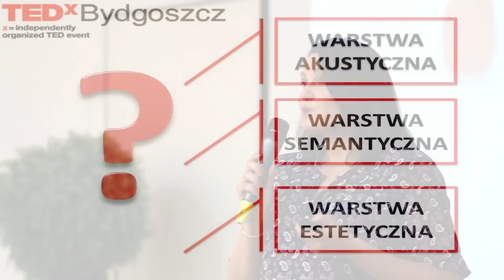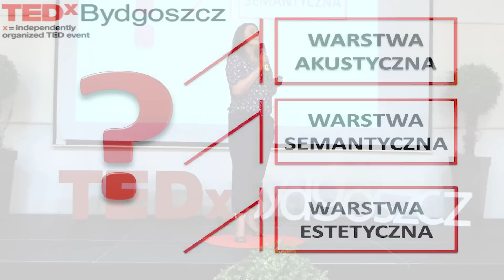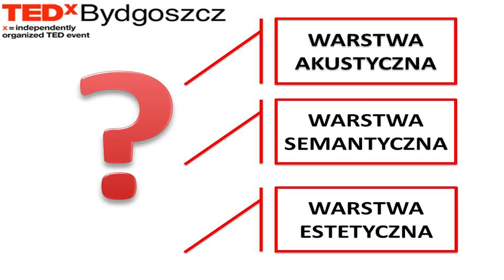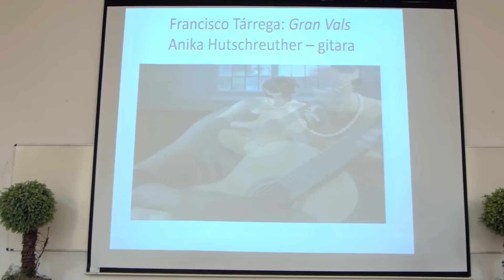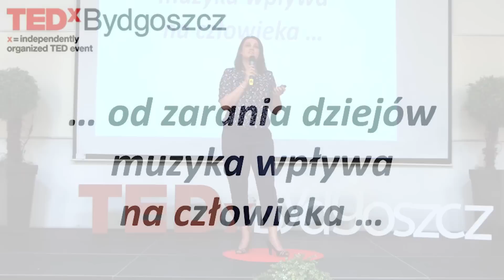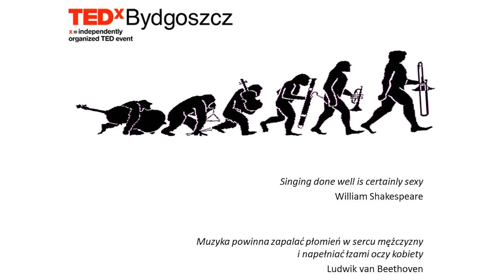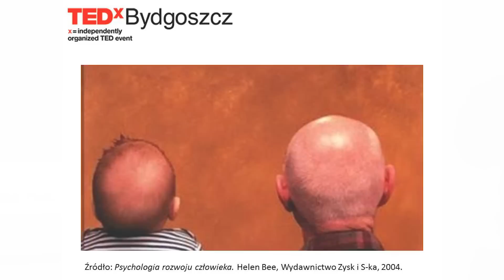Muzyka na stadionie w kinie i sklepie... | Anna Antonina Nogaj | TEDxBydgoszczSalon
Wplyw muzyki na rozne dziedziny naszego zycia - przy jakiej muzyce warto sie uczyc, pracowac lub wypoczywac.

est psychologiem o specjalności psycholog muzyki oraz skrzypaczką. Adiunkt w Instytucie Psychologii Uniwersytetu Kazimierza Wielkiego oraz psycholog w Państwowym Zespole Szkół Muzycznych w
Bydgoszczy. W ramach prowadzonej Specjalistycznej Poradni Psychologiczno-Pedagogicznej Centrum Edukacji Artystycznej wspiera uzdolnione muzycznie dzieci i młodzież w rozwoju, edukacji i karierze artystycznej. Poza pracą, związana jest z Zespołem Pieśni i Tańca „Ziemia Bydgoska”, z którym uwielbia koncertować i podróżować.